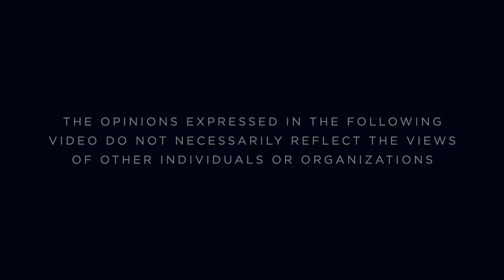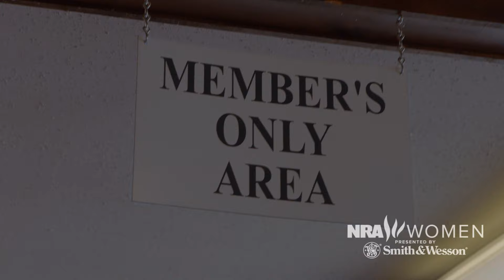NRA Women's Love at First Shot: Strength in Numbers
Josephine felt like an outsider in a gun club full of men; so she took it upon herself to build a community of female shooters around herself. Follow her impressive journey in After the First Shot: "Strength in Numbers," on NRA Women and NRA News.